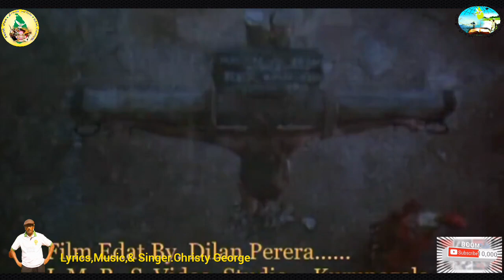Voice of Truth Good Friday Special Programs 2024.Sinhala @gsm Creation's